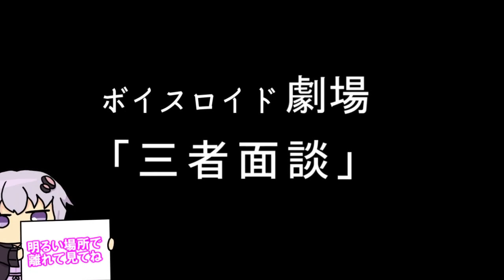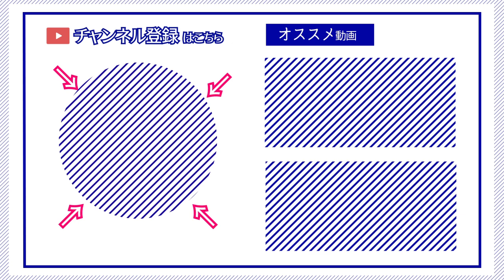【ゆかり先生劇場】ショートコント『三者面談』（VOICEROID劇場）